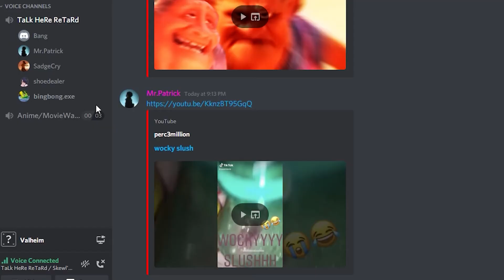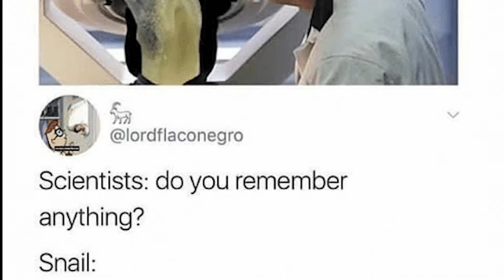Friends and I on Valheim (Valheim)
I've been busy with work so I speed through this edit of clips I have of my friends and I playing Valheim. Valheim is a viking survival game and has a lot of things to do.